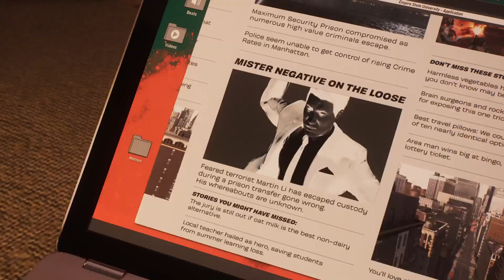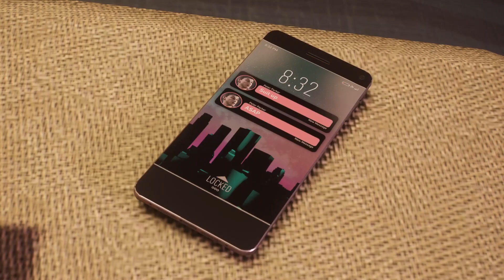SPIDER-MAN 2 PS5 Walkthrough Gameplay Part 5 - SCORPION VS KRAVEN (URDU/HINDI/ENG) (FULL GAME)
PS5 Spider-Man 2 (Marvel's Spider-Man 2) Walkthrough Gameplay includes a Review and Full Gameplay Story Mission 1 for PlayStation 5 (PS5).